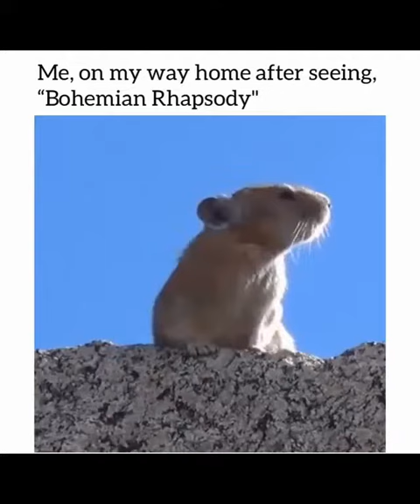Funny videos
Mix of videos about pranks animal
epic fails